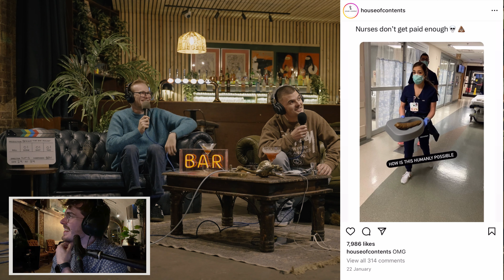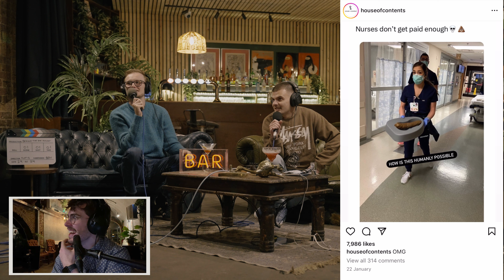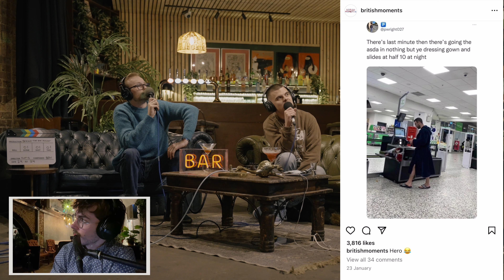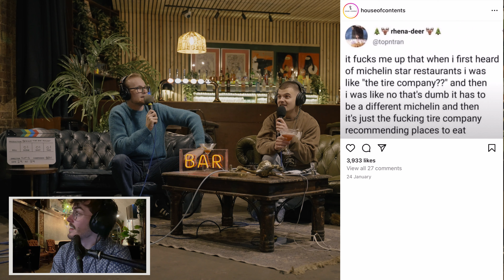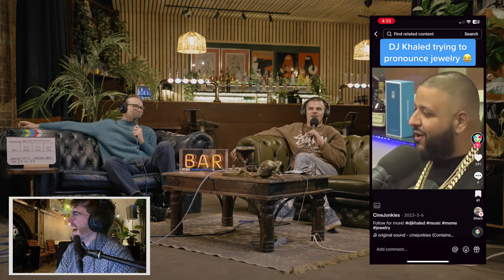Can AI make a tasty cocktail? | Behind The Bar Podcast - Ep 2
In this episode the boys try their hand at making their own cocktails, AI sponsors, slide whistles and tong twisters. As well as reacting to some content. Hope you enjoy!